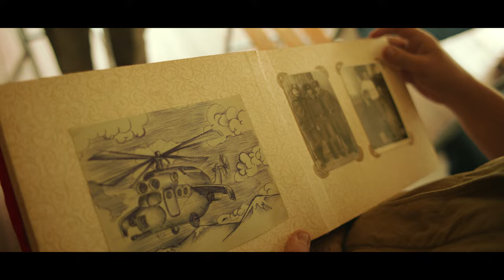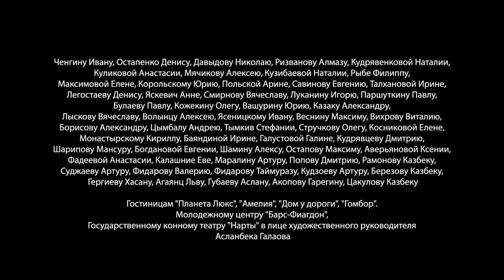OPERATION MUHABBAT. 4 Episode. Film. Russian Movie. Drama. English Subtitles